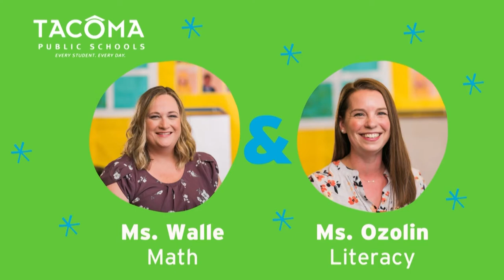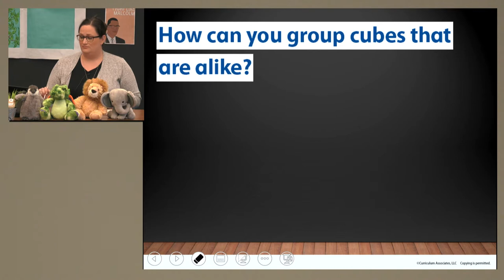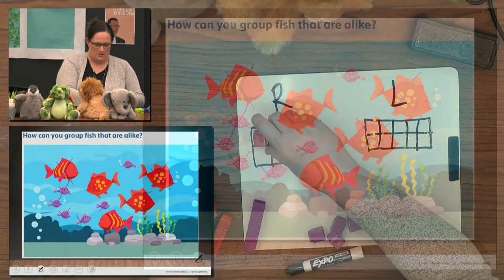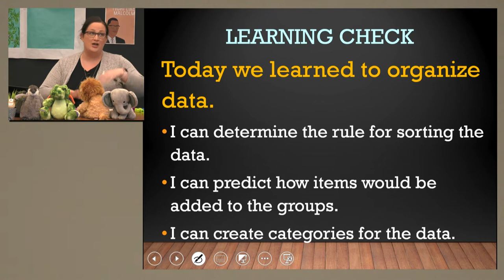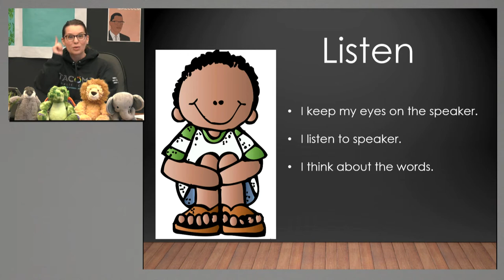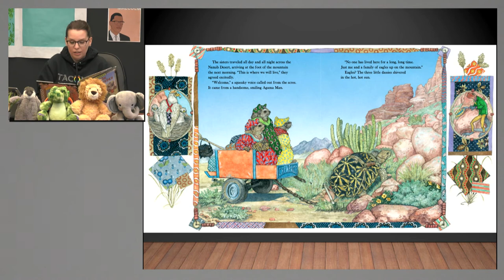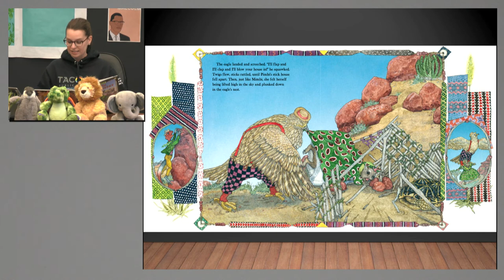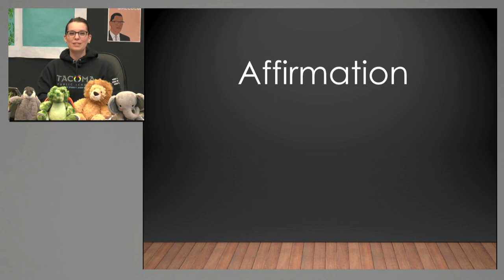First Grade March 2, 2021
Reading: Reading Fiction IRA 5: A Different Twist on a Familiar Tale "